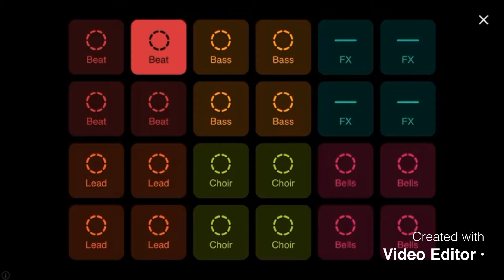Geometry dash 10 subs special late sorry guys